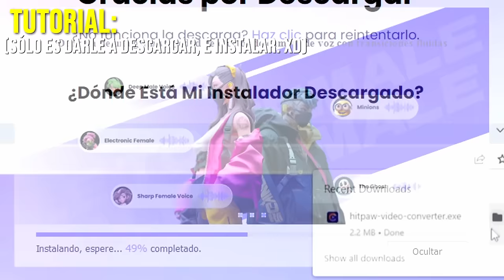¿POR QUÉ YA NO ENTRENO a SUBs en MINECRAFT PvP?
➡️- - - - - - - - - - - - - - - DESCRIPCIÓN - - - - - - - - - - - - - - - - - - -⬅️

Hola Chicos, el día de hoy les traigo un video en donde les explico, y comento el por qué dejé de entrenar a suscriptores públicamente, y dejé de subir este tipo de contenido...

➡️- - - - - - - - - - - - - - - COMPUTADORA - - - - - - - - - - - - - - - - - -⬅️

🌟Procesador: Ryzen 7 - 1700 X.

🌟Memoria RAM: 16 GB. (2x8 GB.)

🌟Audífonos: Logitech G233.

🌟Micrófono: HyperX Quadcast.

           ☀️DPI: 750.

➡️- - - - - - - - - - - - - - - - MINECRAFT - - - - - - - - - - - - - - - - - - - -⬅️

🌟Sensibilidad:
🌟FOV:
            ☀️SkyWars: 70.
            ☀️PvP: 63.
            ☀️Otras Modalidades: 70.

➡️- - - - - - - - - - - - - - - - GRABACIÓN - - - - - - - - - - - - - - - - - - - -⬅️

➡️- - - - - - - - - - - - - - - - - - EDICIÓN - - - - - - - - - - - - - - - - - - - - -⬅️

🌟Programa de Edición: Sony Vegas Pro 15.
🌟Tiempo de Edición: De 2 - 5 Horas.
🌟Tiempo de Renderización: 1 Hora.

➡️- - - - - - - - - - - - - - - INFORMACIÓN - - - - - - - - - - - - - - - - - - -⬅️

🌟Nombre: Arturo Rodríguez Reyes.
🌟País: México, D.F.
🌟Edad: 20 años.